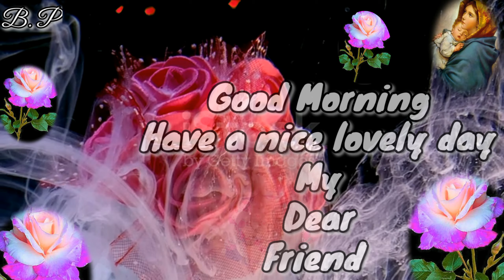Good Morning Nagpuri Video Song//Good Morning WhatsApp Status Short Video 2020 //Good Morning //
Bijayapahan goodmorningstatus Good morningvideo#Goodmorningstatus beautifulwishese wishesbeautifulvideo GoodMorningsong GoodMorningStatus Song#GoodMorningWhatsappstatus#Good Morningvideo#whatsappGoodMorning songVideo#GoodMorningvideosong#Good MorningWhatsappvideo#GoodMorning videosongnagpuri#GoodMorningvideo GoodMorningStatuslove GoodMorning songStatus#GoodMorninglovesong#Good Morningbeautiful#GoodMorningStatus videoGood#Morning#Message